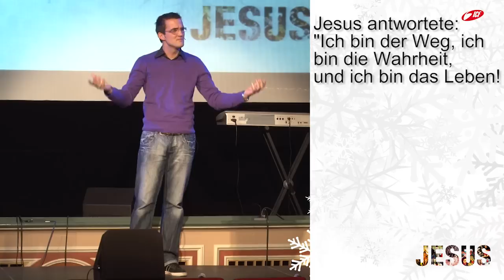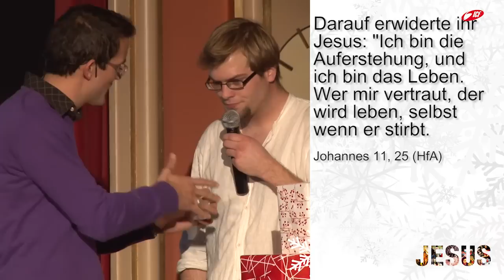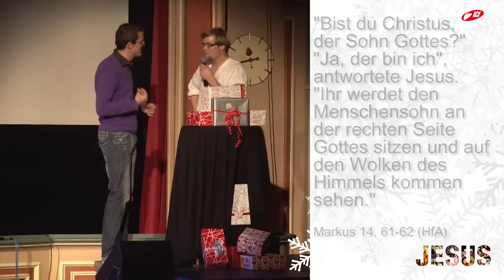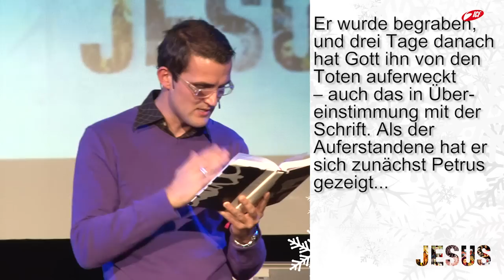Jesus - Der einzige Weg zu Gott. Anmaßend? (ICF München Videopodcast)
Eine Predigt aus der Serie »Jesus« mit Tobias Teichen vom 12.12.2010

SERIENBESCHREIBUNG
»Er ist wohl eine der umstrittensten Personen in der Weltgeschichte. Er war Mensch, aber handelte göttlich. Jesus. Er lebte eine lebendige Beziehung mit Gott vor und veränderte damit grundlegend die Welt. Eine Serie, die sich mit den vielseitigen Fragen an Jesus beschäftigt: War Jesus Gottes Sohn? Ist er der einzige Weg zu Gott, wie er behauptet? Was möchte Jesus von dir? Wie kann Jesus heute in deinem Leben einen Unterschied machen? »Jesus« heißt die neue Serie im Dezember. Name ist Programm. Sei dabei und erlebe Kirche neu!«